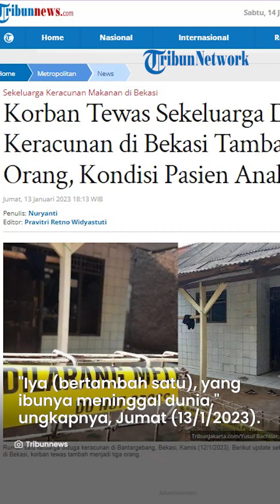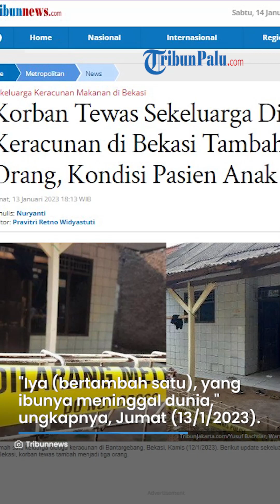Korban Tewas Satu Keluarga yang Diduga Keracunan di Bekasi Bertambah Jadi 3 Orang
TRIBUN-VIDEO.COM - Korban tewas satu keluarga yang diduga keracunan di Kelurahan Ciketing Udik, Bantargebang, Kota Bekasi, Jawa Barat, kini bertambah.

Pada Kamis (12/1/2023), satu keluarga di Bekasi ditemukan dalam keadaan kritis di dalam rumah.

Dua orang dinyatakan sudah tidak bernyawa saat dibawa ke rumah sakit terdekat.

Sementara, tiga orang lainnya diketahui mengalami kritis.

Kini, total tiga dari lima anggota keluarga dinyatakan meninggal dunia.

Satu korban baru merupakan ibu dari keluarga tersebut.

Kasie Humas Polres Metro Bekasi Kota, Kompol Erna Ruswing Andari, membenarkan korban tewas dari sekeluarga yang diduga keracunan, bertambah.